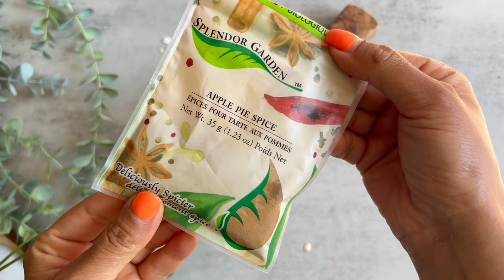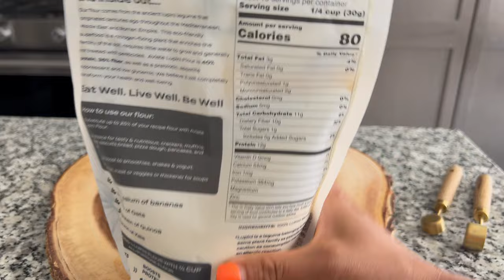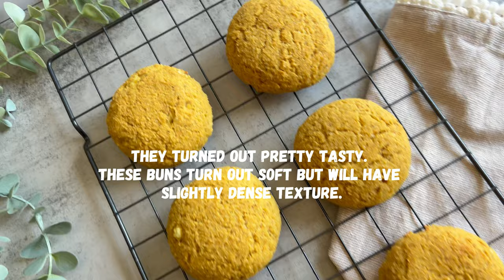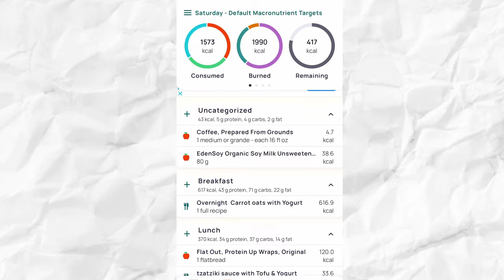What I eat to lose fat |124g Protein,1573 calories| High Protein Gluten Free Buns & Easy Meals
Easy, healthy and high in protein meals to lose fat while maintaining muscle mass.🌱💪🍽️ I can't wait for you to try high Protein GF BUNS and Vegan Oreo Cookie Ice-cream!

0:00 Intro
4:23 Breakfast - Overnight Carrot Oats
6:01 Lunch - Tofu Feta Wrap
9:24 Dessert - Oreo Cookie Ice-cream
10:34 High Protein GF Buns
14:05 Dinner - GF Buns with BBQ Tofu
16:30 Calories & Macros breakdown

Breakfast: Overnight Carrot oats
Calories 617, Protein: 43g, Carbs: 71g, Fat: 22g
50g GF thick rolled oats
1 tbsp ground flax seeds
50g shredded carrots (about 1/3 cup)
1 tsp apple pie spice
1 cup unsweetened soy milk
60g Vegan Greek yogurt of your choice(sweetened with stevia)
5g walnuts
5g raisins

Lunch:
Per High protein wrap: Brand is Flat out, Protein Wraps
Calories: 370, Protein: 34g, Carbs: 37g, Fat: 14g
Wrap contains:
50g Tzatziki sauce: made with 100g extra firm silken tofu, 100g unsweetened yogurt, 1 tsp dried dill, lemon juice, 1 tsp maple syrup & salt per taste.
20g lettuce
20g cucumber
20g raw carrots
20g raw spinach
I had 100g cherry tomatoes on the side.
Prep tofu feta and tzatziki sauce the night before. Refrigerate. Next morning assemble your wraps with sauce, tofu and all the veggies.

Dessert/Snack: Vanilla ice-cream with Oreo cookies
Calories per 80g serving: 98, protein: 4g, Fat 5g, Carbs: 10g

Dinner per 103g GF buns, 150g BBQ tofu
Calories: 444, Protein: 38g, Carbs: 32g, Fat:20g
BBQ Tofu marinate:
3 tbsp Amazing Dad BBQ sauce
1 tbsp Tamari
1/2 tsp garlic powder
1/2 tsp onion powder
Score tofu diagonally and marinate in the sauce for at least half an hour. Air fry or bake or cook on a non-stick skillet. Serve on top of GF buns with your favorite toppings and enjoy.